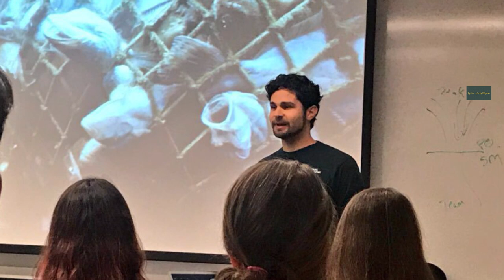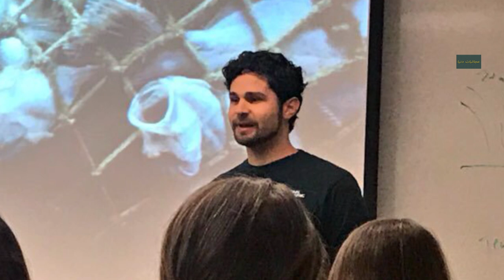Amazon Mysterious Boiling River that Burns Animals to death Urdu/Hindi ||Ajaibat e Dunya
mysterious ‘boiling river’ that burns animals to death
n a rainforest in the heart of Amazonian Peru, scientists believe they have discovered the world’s largest thermal river, running hot for nearly four miles and reaching up to 80 feet at its widest point and 16 feet at its deepest.

While the river’s extreme temperatures are not unusual for a geothermal surface, it is deemed remarkable in that it is non-volcanic. The nearest active volcanic area is actually more than 430 miles (700km) away.
Some parts of the river are said to be so hot that various animals that have fallen into it have boiled instantly, according to geoscientist Andrés Ruzo who discovered the river and leads the project.
“The first thing to go are the eyes. Eyes, apparently, cook very quickly. They turn this milky-white color. The stream is carrying them," he said.

"They're trying to swim out, but their meat is cooking on the bone because it's so hot. So they're losing power, losing power, until finally they get to a point where hot water goes into their mouths and they cook from the inside out."
Though what’s believed to be the river’s ancient name, Shanay-timpishka, translates to ‘boiled with the heat of the sun’
Mr Ruzo revealed in a TED (Technology, Entertainment, Design) conference seminar in 2014, which was released on Ted.com this month.
“As we have blood running through our veins and arteries, so too, the Earth has hot water running through its cracks and faults.

“Where these arteries come to the surface, these earth arteries, we'll get geothermal manifestations: fumaroles, hot springs and in our case, the boiling river” he said.